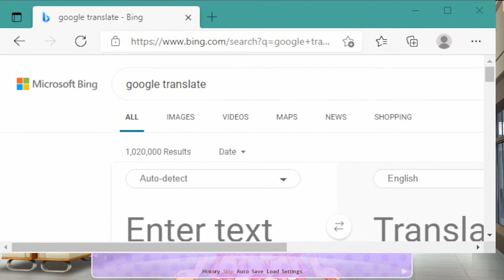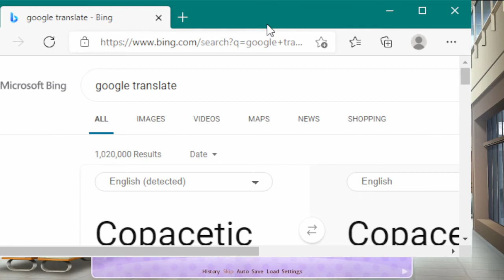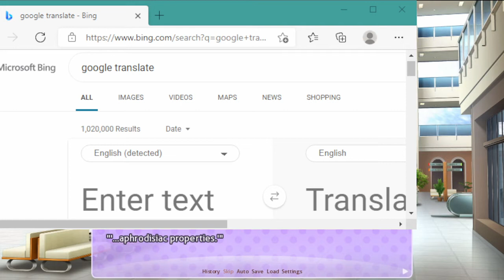Doki Doki Storm Blind Playthrough Pt 3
Stay Awesome!
-Blu Morpho